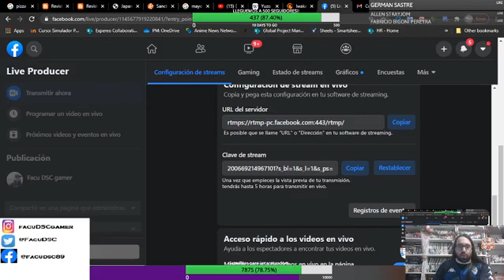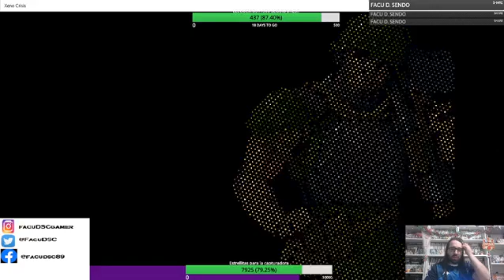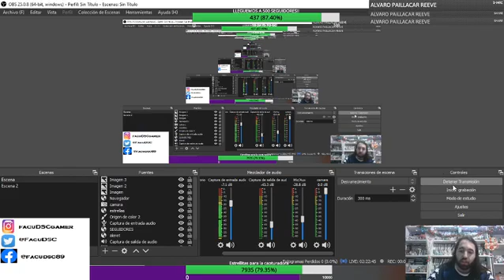Xeno Crisis Longplay en vivo